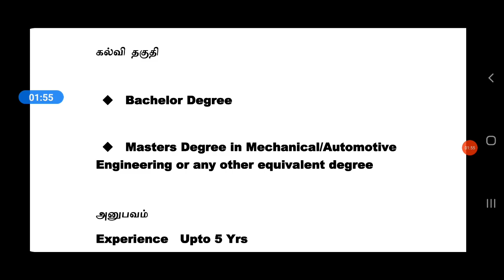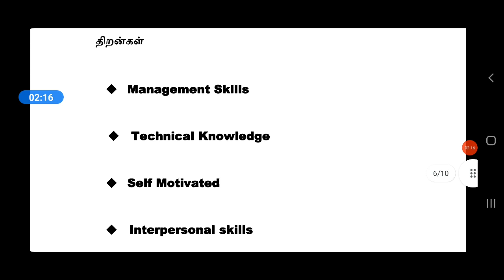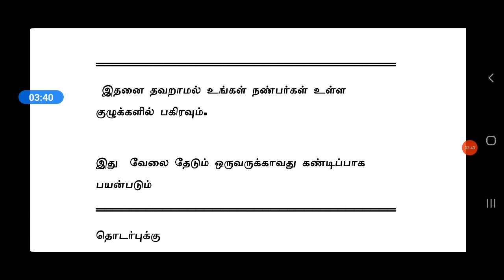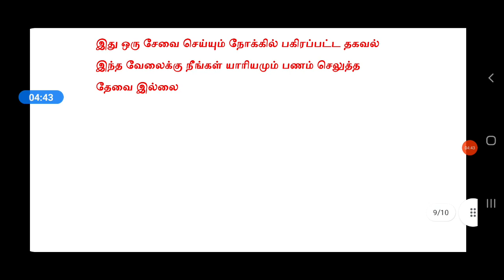ELECTRIC SCOOTER MANUFACTURING COMPNY FRESHER | Tamilnadu Private Jobs 2021 Tamil tamilnadujobs2021